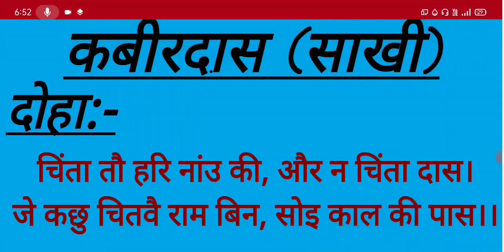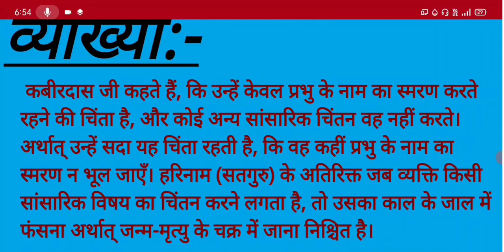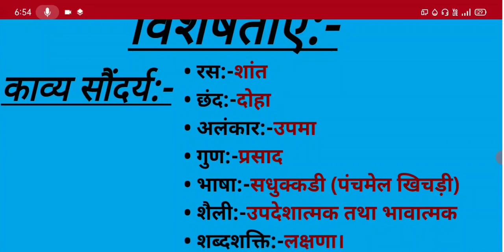कबीर की साखी|| चिंता तौ हरि नांउ की|| हिंदी साहित्य@pihuacademy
कबीर की साखी|| चिंता तौ हरि नांउ की|| हिंदी साहित्य

Love_you_all_fam_memebrs🥰  @pihuacademy